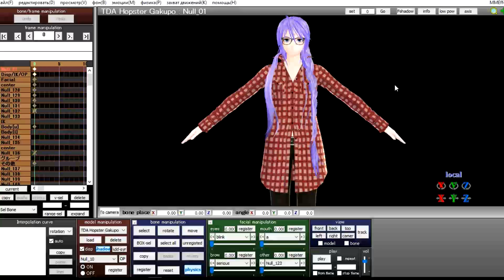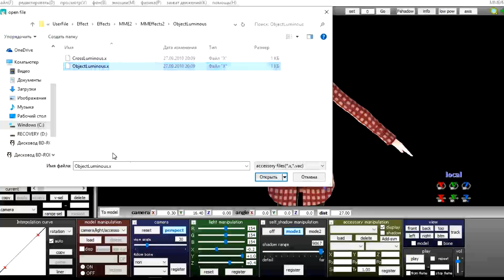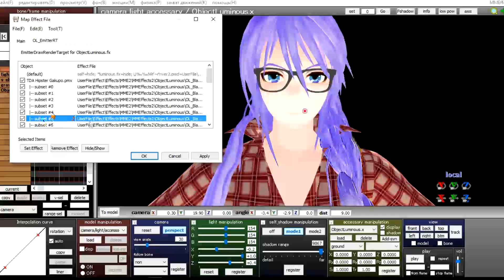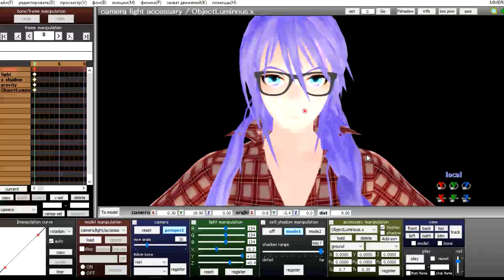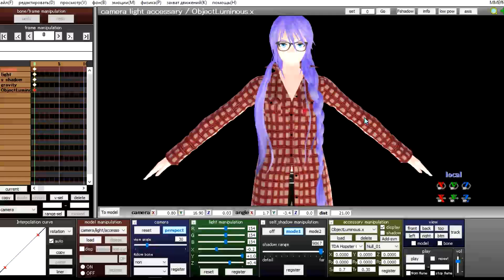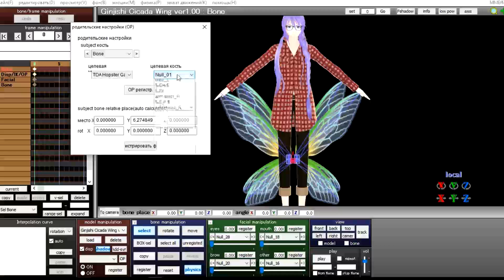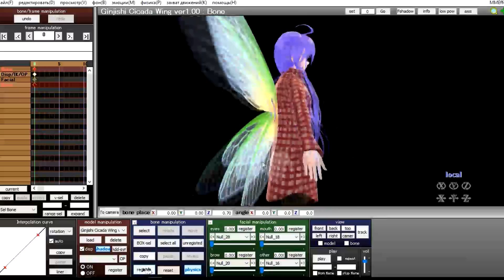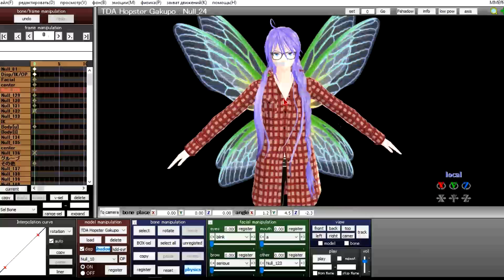Урок 1: Отвечаю на вопросы.